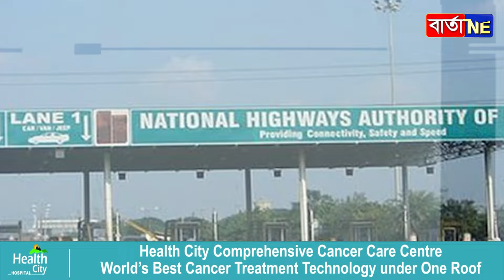📌ৰাস্তা ধ্বংস হোৱালৈ অপেক্ষা চৰকাৰৰ